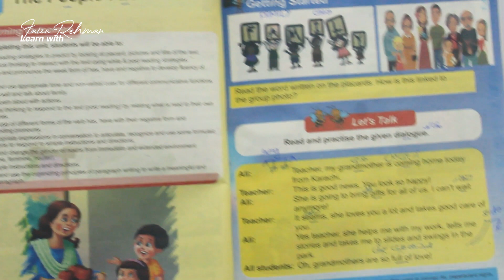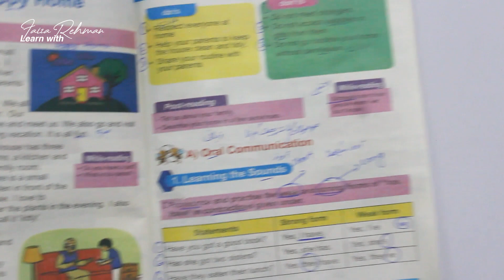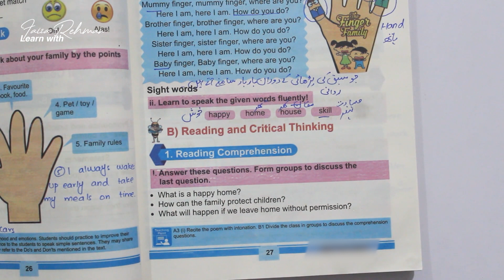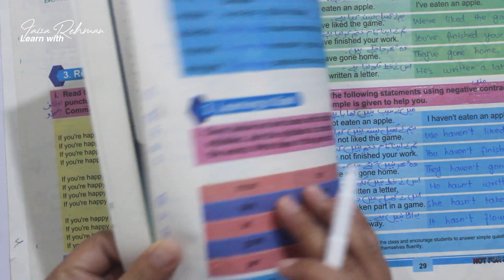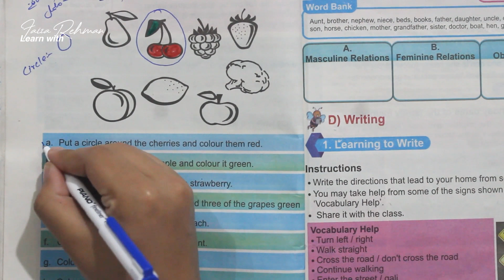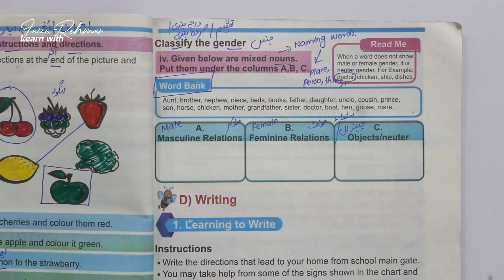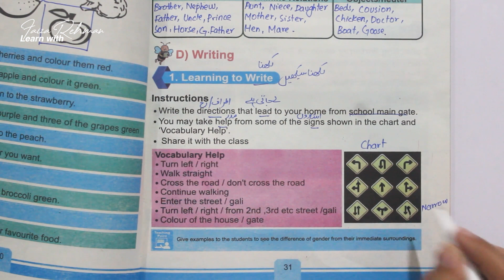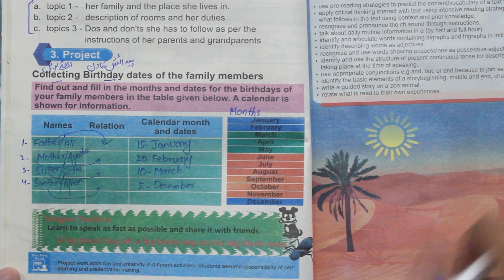English Class 3 Unit 3 THE PEOPLE I LOVE Part 2/2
English Class 3 Chapter 3 "The People I Love" 2 / 2 - Reading and Translation in urdu

Class: 3rd
Textbook: English (Based on curriculum 2020 - SNC Syllabus)
Published by Khyber Pakhtunkhwa Textbook Board, Peshawar
This video has covered topics of English textbook for Class Three (KPK Board).

This chapter is divided into two parts.
Following topics are covered in Part 2.

Unit Title: The People I Love

Timecodes

0:09 Introduction
00:57 Learning to Speak (About Family)
08:48 Simple Sentences
11:00 Read Aloud (Poem: Finger Family)
14:05 Sight Words
15:45 Vocabulary Building
18:14 Learning to Spell
21:42 Grammer (Contractions)
38:00 Masculine/Feminine
43:40 Writing (Write Directions from School to Home)
48:14 Guided Paragraph Writing
51:08 Project of Collecting Birth dates of Family Members
54:14 Tongue Twister